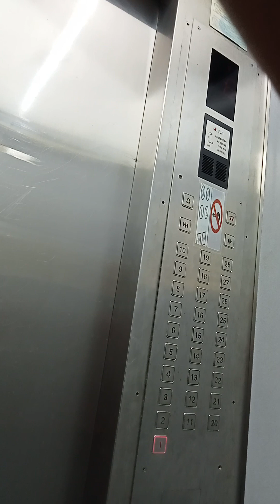Here's the fruit, Sandy! 😀